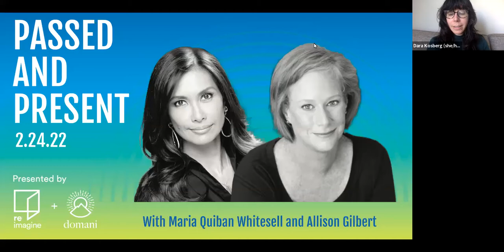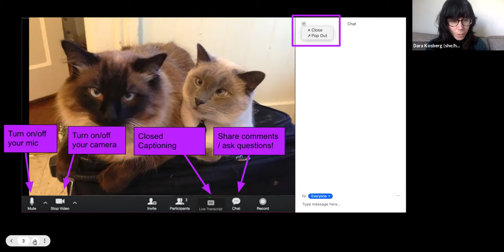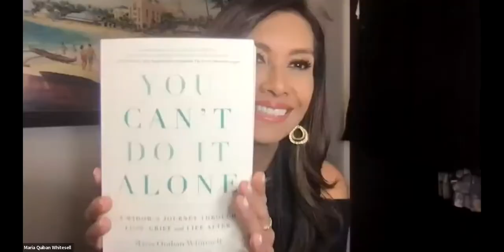Passed and Present with Allison Gilbert